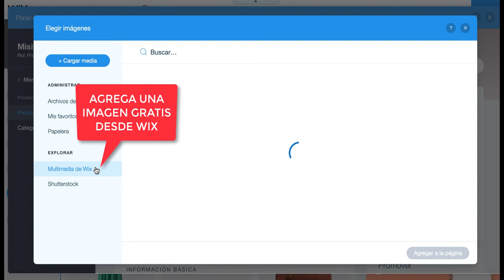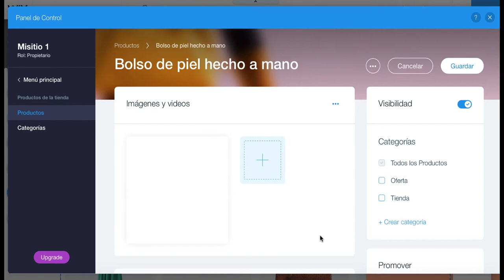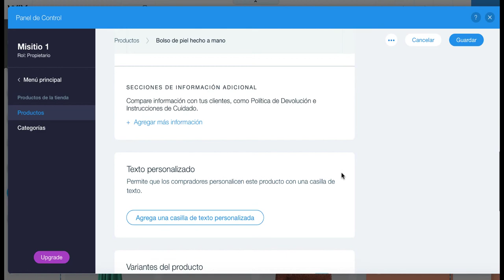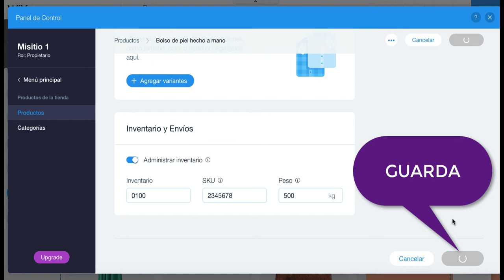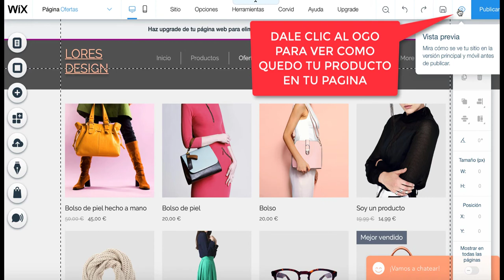TUTORIAL AGREGA UN PRODUCTOS A TU PAGINA